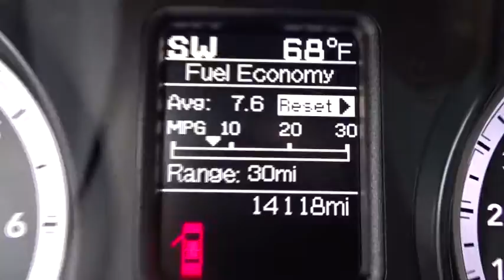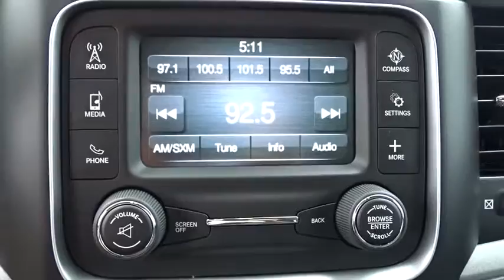2015 Ram 1500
2015 Ram 1500
Allan Vigil Ford Lincoln of Morrow:

6790 Mt. Zion Blvd

One Owner and Clean Auto Check. HEMI 5.7L V8 Multi Displacement VVT, 6 Speakers, ABS brakes, Active Grille Shutters, Brake assist, Electronic Shift, Electronic Stability Control, Exterior Mirrors w/Heating Element, Front wheel independent suspension, Fully automatic headlights, Heavy Duty Vinyl 40/20/40 Split Bench Seat, Power steering, Power windows, Radio: Uconnect 3.0 AM/FM, Rear Folding Seat, Rear step bumper, Speed control, Tip Start, and Traction control.How tempting is the superb condition of this durable 2015 Dodge Ram 1500? Looks and smells like new. No door dings or scratches on this baby - it is immaculate. It appears that the owner has always stored this vehicle inside and given it the extra attention that a magnificent vehicle like this deserves.DISCLAIMER: All prices and payments plus tax, tag, title (or TAVT) & GA WRA fees. Financing with approved credit. Must print out and present at dealership upon arrival to receive the special internet price. All pricing subject to modification without notice. Dealer is not responsible for typographical errors. Please verify offer details with a dealer representative prior to sale.
Radio: Uconnect 3.0 AM/FM,4-Wheel Disc Brakes w/4-Wheel ABS  Front Vented Discs  Brake Assist and Hill Hold Control,Tire Specific Low Tire Pressure Warning